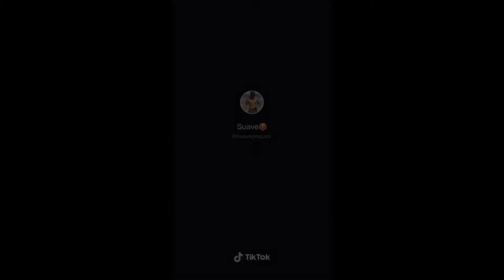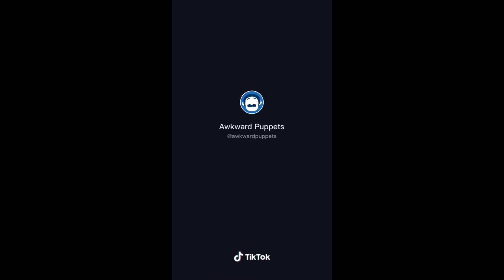Tik Toks that made me giggle